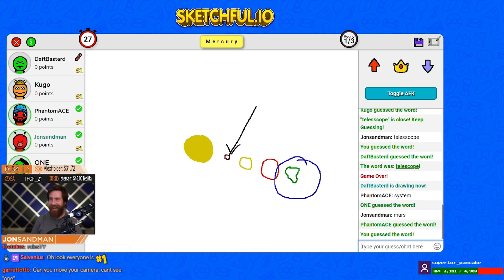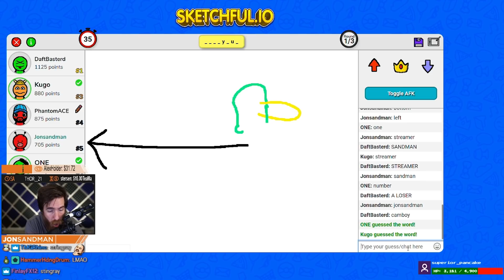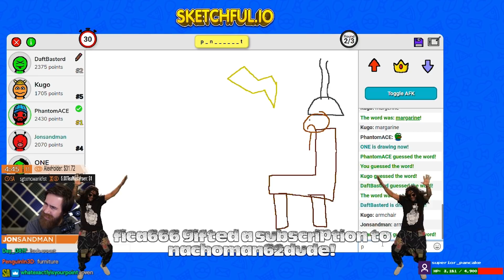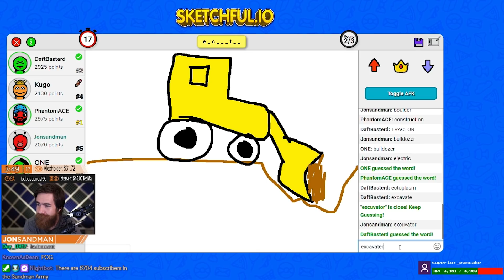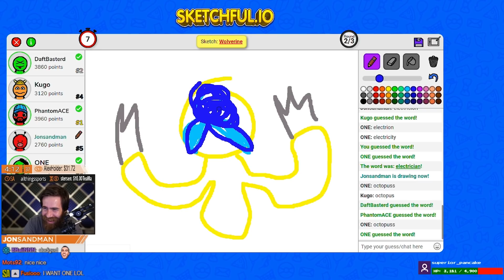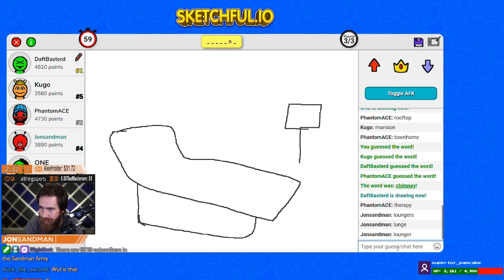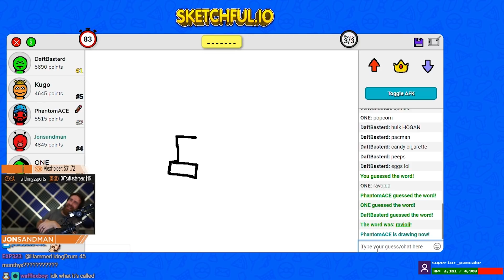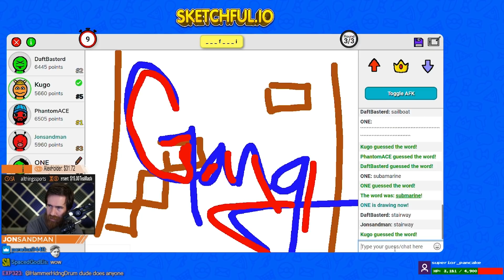I Tried To Draw "Margarine" (HARD)